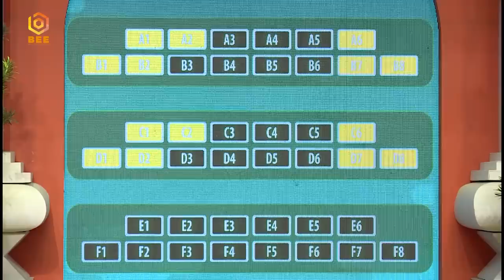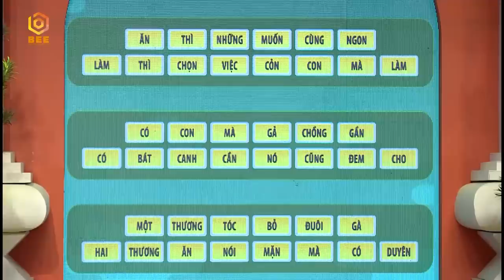Sao Hay Chữ | Gừng càng già càng cay Tam Thanh, Ngọc Lan hạ gục Ngọc Tưởng trong 1 phút | Tập 5 Full